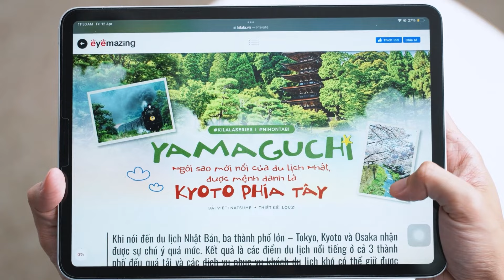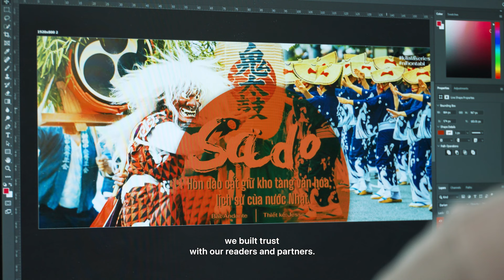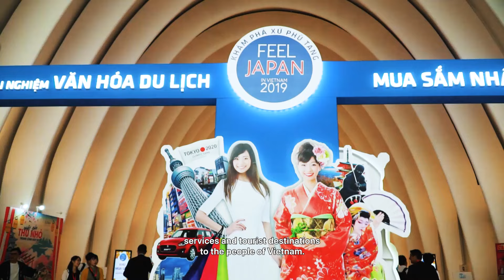Corporate Video | Kilala Communication 10th Anniversary